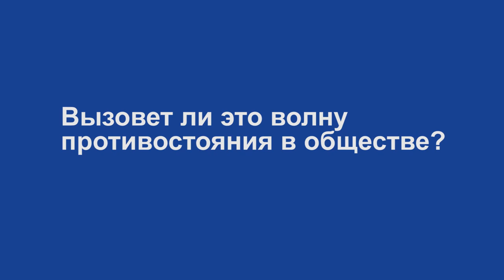Парламент должен прислушаться к Венецианской комиссии и изменить языковое законодательство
Об этом заявил Сопредседатель ОППОЗИЦИОННОЙ ПЛАТФОРМЫ – ЗА ЖИЗНЬ Юрий Бойко, комментируя выводы Венецианской комиссии, в которых Закон «Об обеспечении функционирования украинского языка как государственного» был подвергнут серьезной критике.